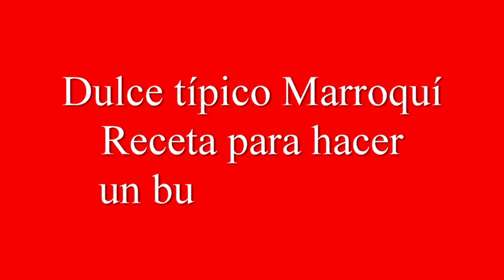Receta del Dulce Tìpico Marroqui Chebakia por la Cocinera Repostera Fátima Zahrae y Rosario Gordill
Como hacer un Dulce típico Marroqui? hoy presentamos la receta para hacer Chebakia, por Fátima Zahrae.